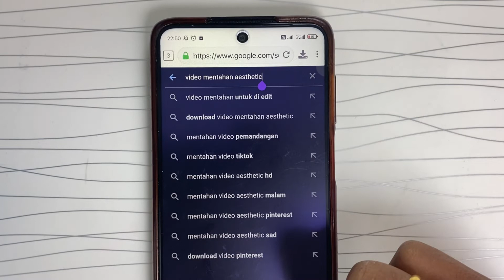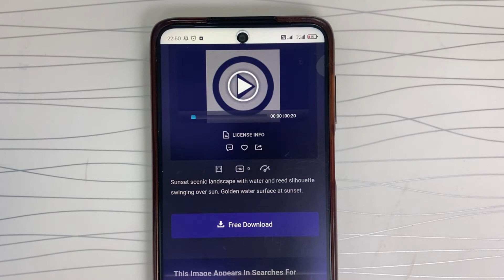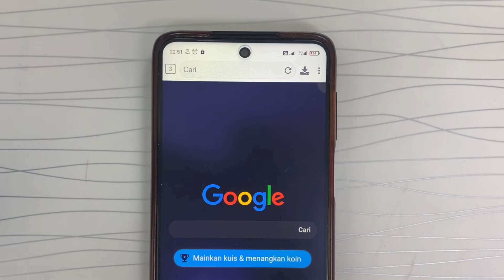Cara download video dari berbagai website